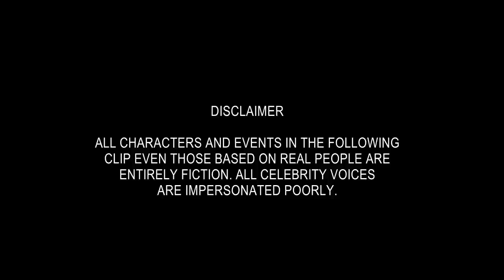Xikhongelo xa Bubutsa (KZN Flood)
Tzavula put Kwazulu Natal  province in prayer after the natural disaster of flood that happened.